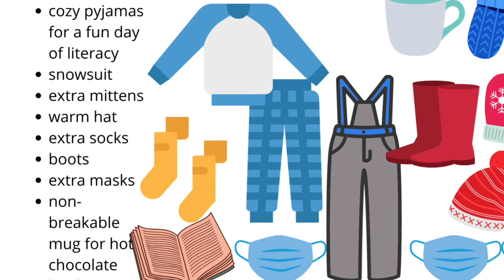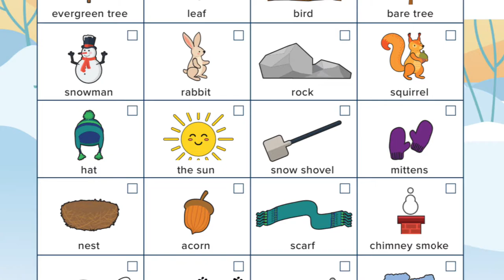Team Bembridge Takes Literacy Outdoors at Bedford South for Family Literacy Day 2022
Team Bembridge took out learning outside for family literacy day on Friday, January 28th.